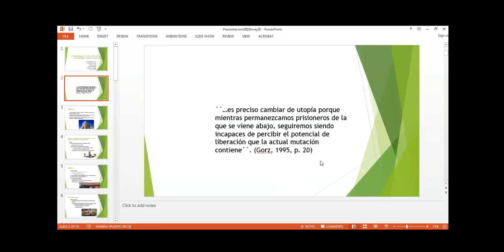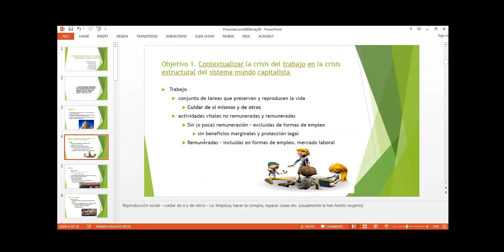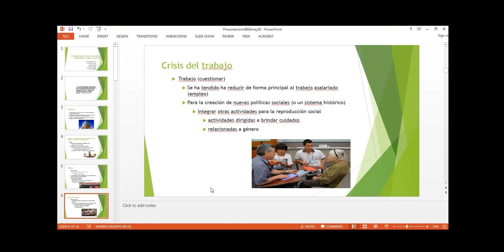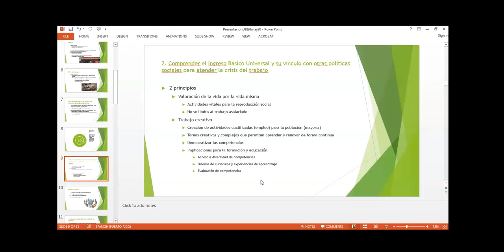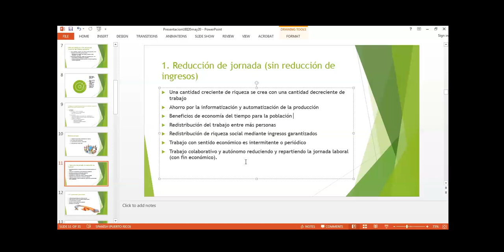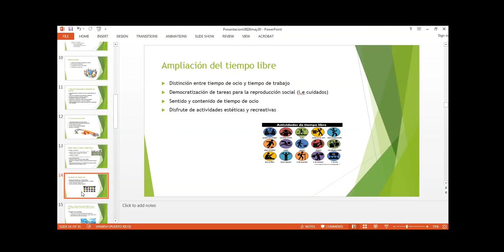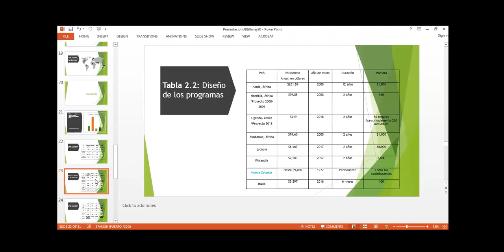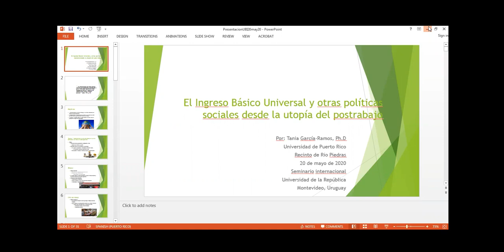Seminario Internacional: El modo de producción capitalista y sus crisis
Actividad organizada por el Programa de Psicología de las Organizaciones y el Trabajo (Grupo de Investigación POT y Gobierno Organizacional) del Instituto de Psicología Social en la que expondrán Tania García Ramos (Universidad de Puerto Rico), Julio César Neffa (Investigador Superior del CONICET, Argentina) y Luis Leopold (Universidad de la República, Uruguay).

Miércoles 20 Mayo, 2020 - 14:00